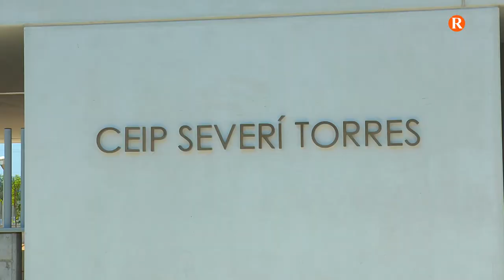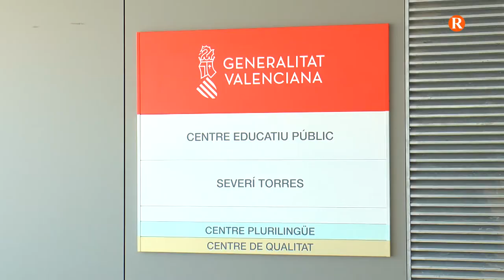El conseller Vicent Marzà Visita el CIEP Severí Torres de Castelló, a la Ribera